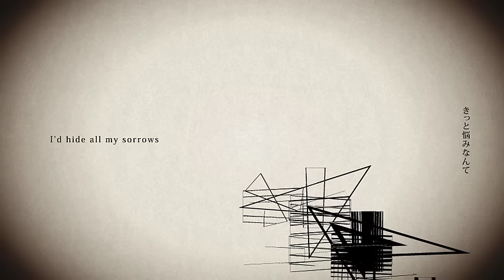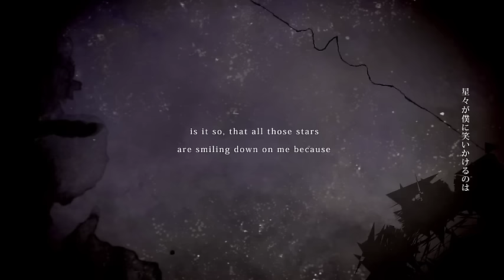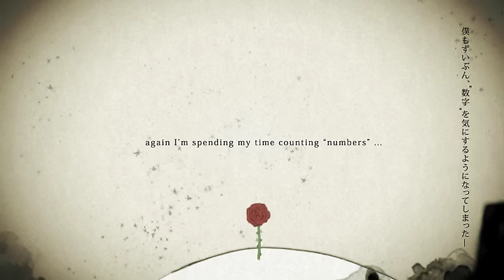sasakure.UK - to Asteroid B-612 feat. lasah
■Music, Lyrics & Arrangement
sasakure.UK

■English Translation & Vocal
lasah

■Special Thanks
ChaKoro & sta